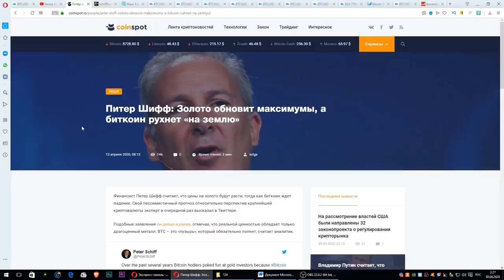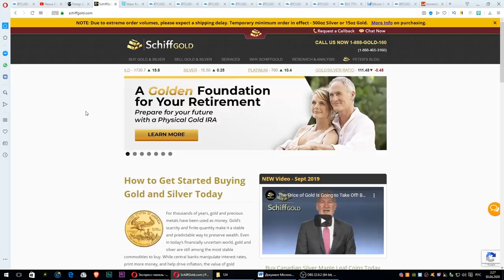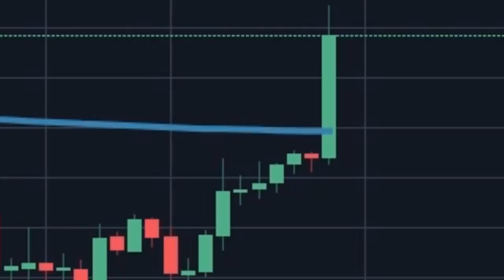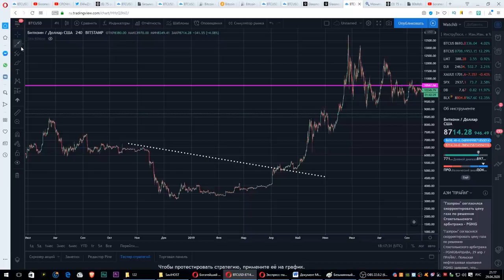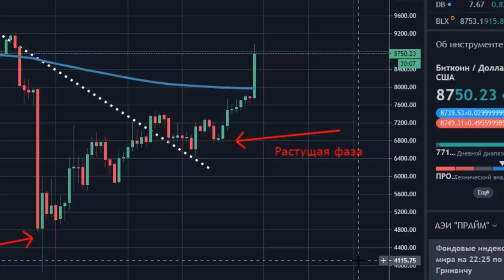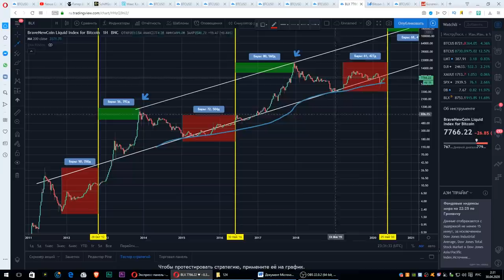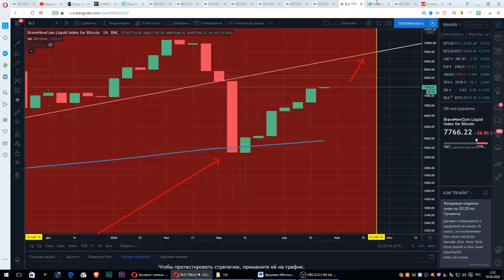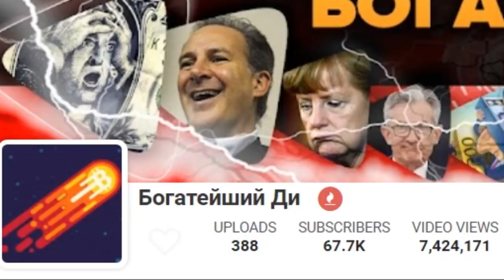ОГРОМНЫЙ БИТКОИН БУЛЛРАН НАЧИНАЕТСЯ СЕЙЧАС...! (sunny decree)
🟢IMMENSE BITCOIN BULLRUN STARTS NOW...!🟢